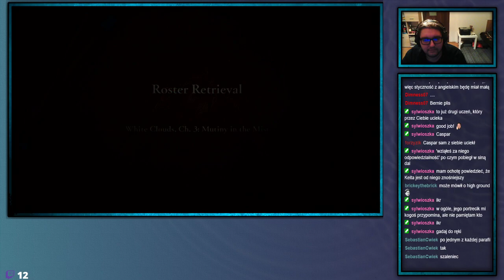ShinjiFaraday archiwum: Troje Gospodarstw—3—01.02.2021